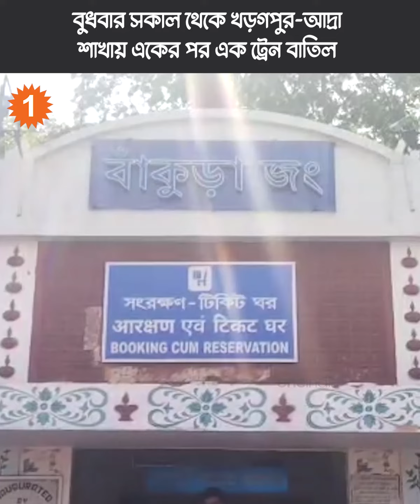কুড়মি সমাজের ডাকা রেল রোকো কর্মসূচি, বিপর্যস্ত বাঁকুড়ার রেল পরিষেবা |OneIndia Bengali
কুড়মি সমাজের ডাকা রেল রোকো কর্মসূচি, বিপর্যস্ত বাঁকুড়ার রেল পরিষেবা